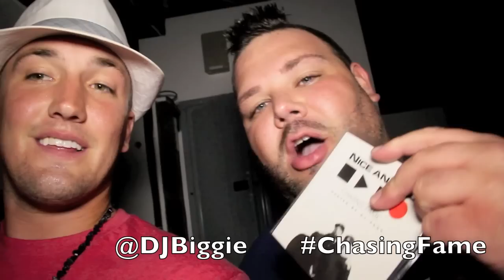Life of Nice and iLL - EP. SIX Season 2